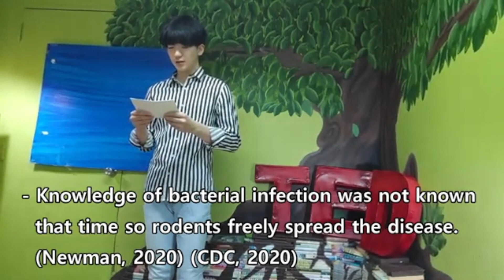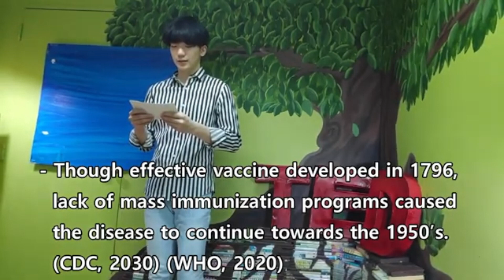Jay Choi (TEDEd Speech)